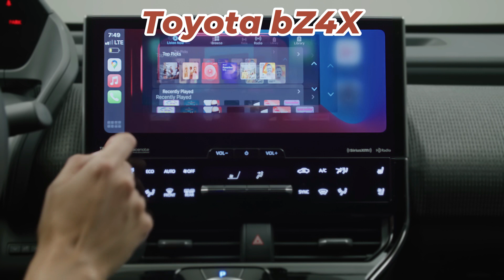2024 Toyota bZ4X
2024 Toyota bZ4X